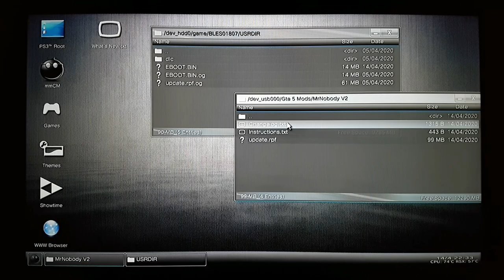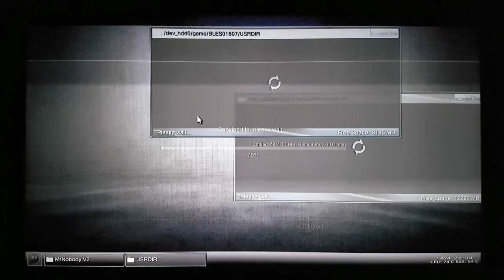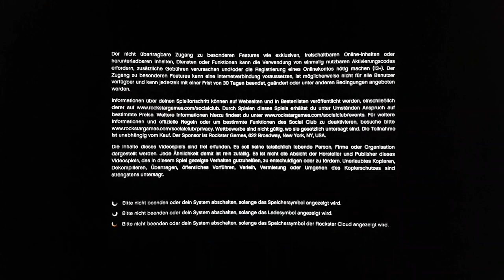MrNobody V2 Modloader Showcase + Download HEN/CEX/DEX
Hey guys, today I introduce you to the new MrNobody V2 Modloader. The new modloader contains many useful tools, new and old menus, protections and much more.

Load a Like👍and a subscription👌 if you like it and don't forget to activate the bell 🔔 so you don't miss anything 😉

//Developers of the Modloader\\

@Kryptic Co-Supporter

//Download\\

//Eboot Optional\\

//Rename Sprx to GTA.sprx if you use sprx\\

//How to Open the Modloader\\
                   L3 + R3

//Music\\
- FARD - Kopf im Sand (Instrumental)_Bosshafte Beats_Sadikbeats
- Serhat Durmus - LaCâlin
- Alex Holmes Dark Point - You Are

//PS3 Account\\
BlackTigerMoDzYT